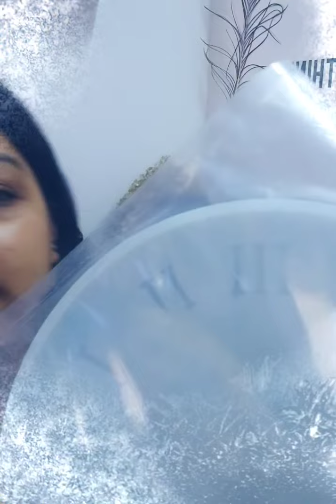New Dog Tag mold - Clock Mold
Epoxy Resin Mold , Handle Molds for Tray